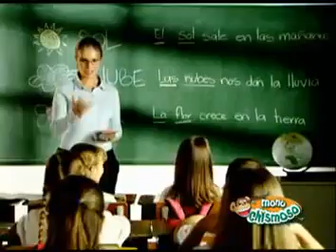BOING TOYS Mono Chismoso 2008